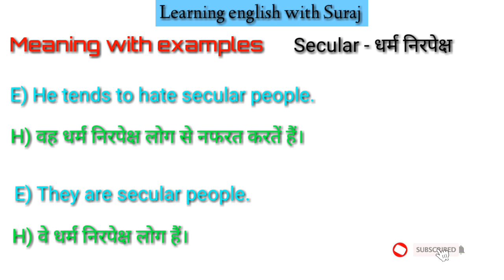Secular meaning in hindi | secular ka kya matlab hota hai | Spoken english classes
This video is about word meaning and meaning explanations in hindi and english with examples.

Secular meaning in hindi ?

Secular meaning kya hoga  ?

Secular ka hindi meaning kya hoga  ?

Secular ka kya matlab hota hai  ?

Secular ka hindi kya hoga  ?

Secular ko hindi mein kya bolte hai ?

In this video you can learn english very easily and free of cost without any charge. What is the meaning of secular in hindi ? And how to pronounce this word hindi and english so that you always keep correct in english.